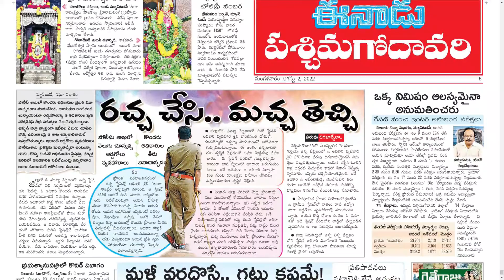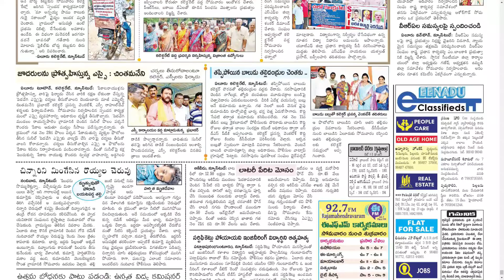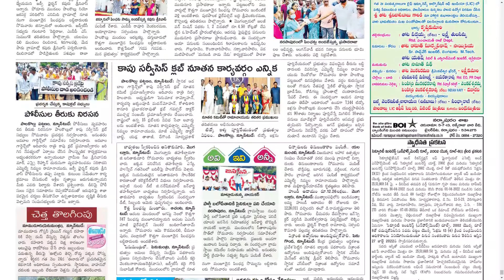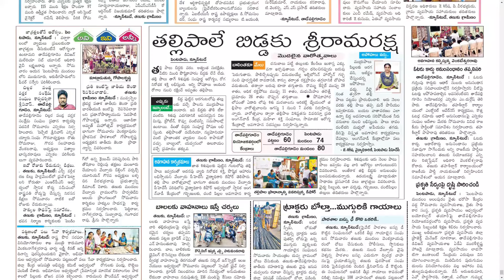EENADU WEST GODAVARI DISTRICT 2 AUGUST 2022 TUESDAY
Telangana news
Ap news
Cricket news
Sports news
Cinema news
Bussines newspaper
Crime news
Chaduvu paper
Education newspaper
Eenadu antharyaami
Antharyami eenadu
Telugu antharyaami
Apprentice jobs
Vasundara paper
Eenadu vasundara
Eenadu karimnagar
Haaybujji paper
Prathiba
Eenadu pratibha newspaper
Prathiba paper
New intiatives by politicians
Telugu news
Gk questions